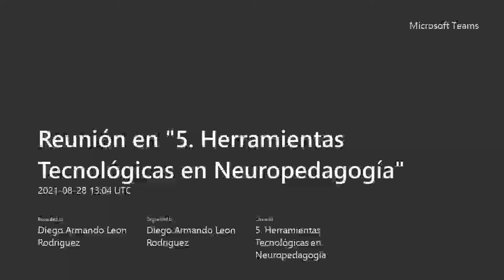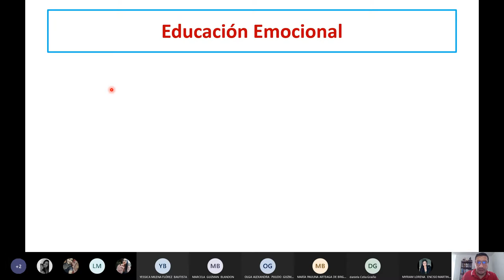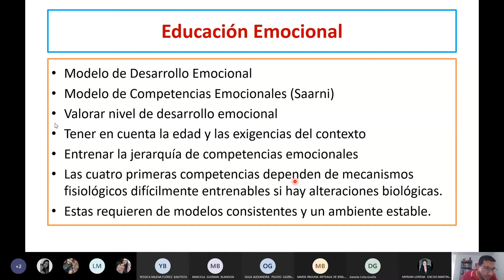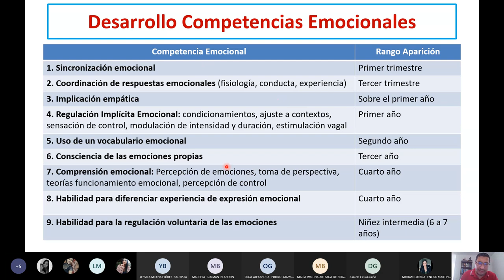Principios de Desarrollo y Educación Emocional